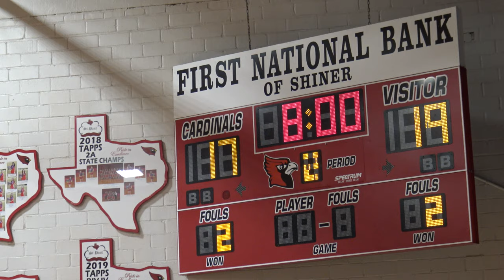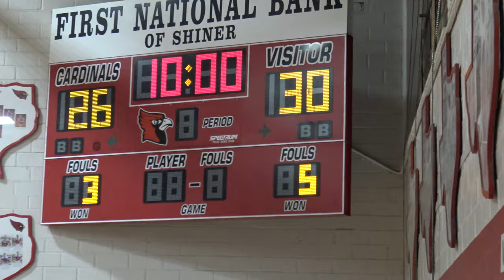01/18/2022 (Away) STG vs St Paul Shiner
Video by Micgeek